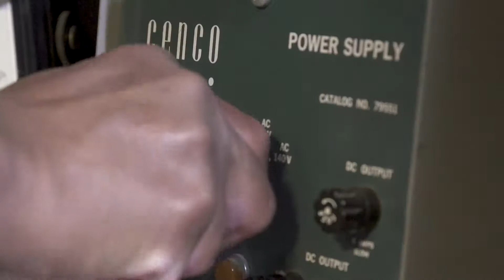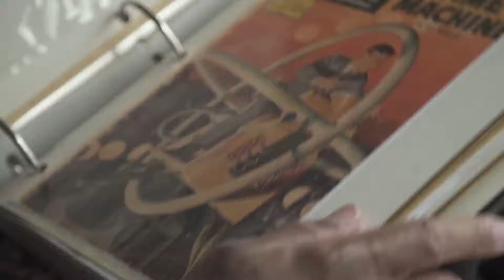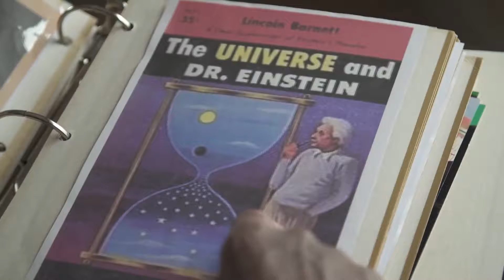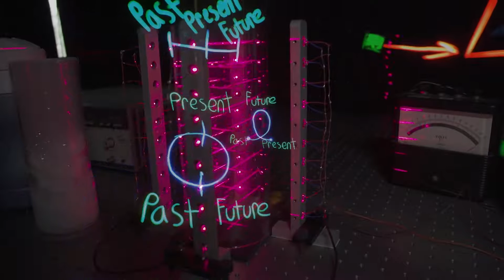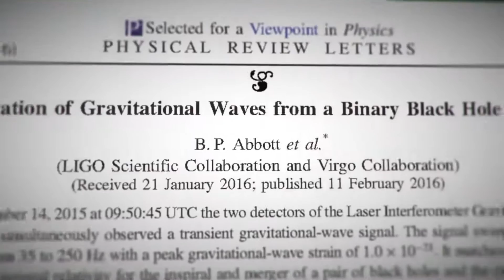The Time Travel Physicist: Dr. Ronald Mallet is close to traveling to the past to save his father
An interview with theoretical physicist, Dr. Ronald Mallett, who recently discovered the basic equations for a working time machine that he believes can be used as a transport vehicle to the past.

Combining elements of Rocket Boys and Elegant Universe, Time Traveler follows Mallett's discovery of Einstein's work on space-time, his study of Godel's work on a solution of Einstein's equation that might allow for time travel, and his own research in theoretical physics spanning thirty years that culminated in his recent discovery of the effects of circulating laser light and its application to time travel.